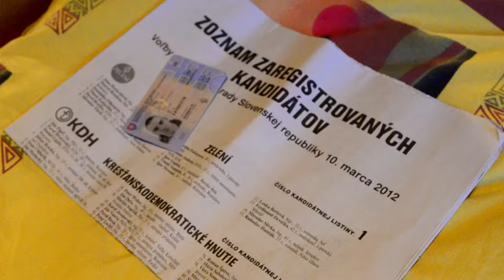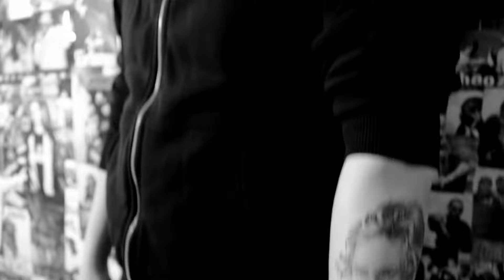Vladis - Volby 2012 (official video)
Music video by Vladis: Volby 2012
Singel 2012